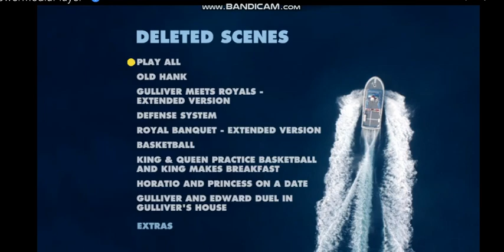Gullivers Travels deleted scene BasketBall